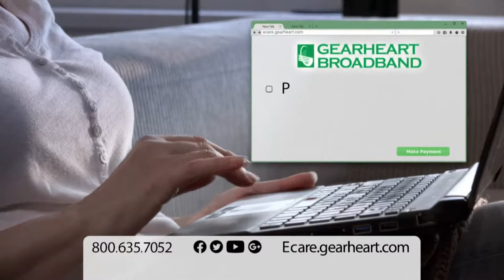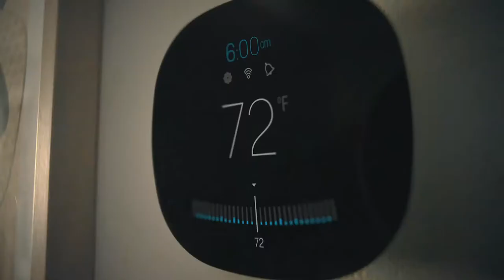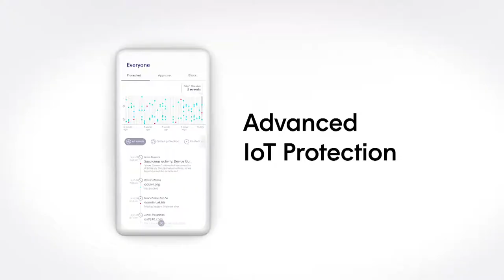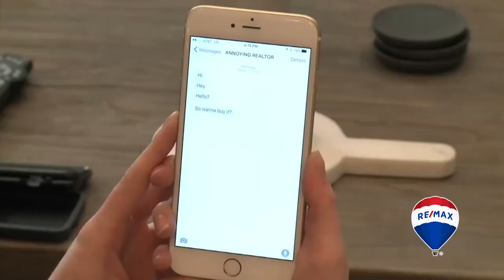[60th District Girls Basketball] Phelps vs. Pike Central (March 15, 2021)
Pike Central vs. Phelps GIRLS First Round

WPRG TV features The Girls KHSAA 60th District Basketball Tournament from the campus of Pike Central High School.
Watch LIVE on WPRG.tv Facebook Page and WPRG TV YouTube Channel. 🏀
*WPRG TV 5 and HD 105 playback will be Tuesday afternoon at 4 PM.
The Inter Mountain Sports Network would like to thank our partner sponsors for becoming part of our broadcast team! Thanks for your sponsorship and support of the Girls and Boys 58th, 59th and 60th Districts and the 15th Regional Tournament:
Appalachian Wireless
Jennifer Reynolds State Farm
HPT Physical Therapy and Sports Medicine
Pop's Chevrolet
Total Pharmacy
Community Trust Bank
Gearheart Security
REMAX
Frontier Medical Group
Southern Prep
Inter Mountain Cable
Citizens National Bank of KY
Howard Family Pharmacy
Attorney John Earl Hunt
Overhead Door of Eastern KY
Hutch Chevrolet
Pikeville RV